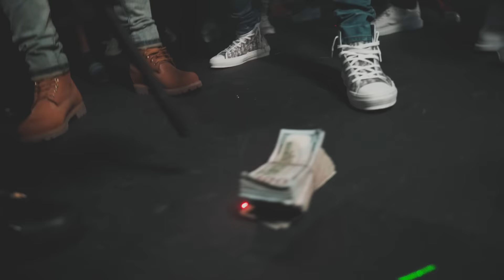Slida Keem Feat. Hotboii - Street Sweep (Official Video)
Directed by @20KMEDIAGROUP